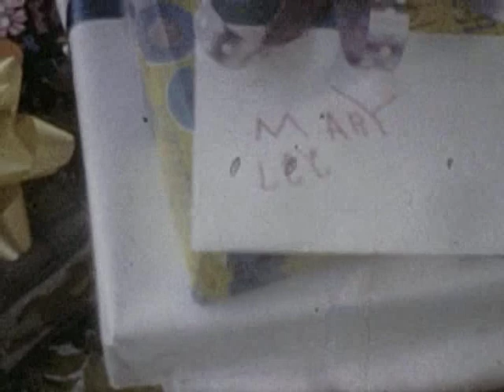Lee's 9th Birthday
Birthday party and family trip